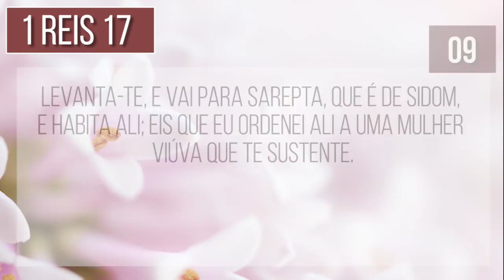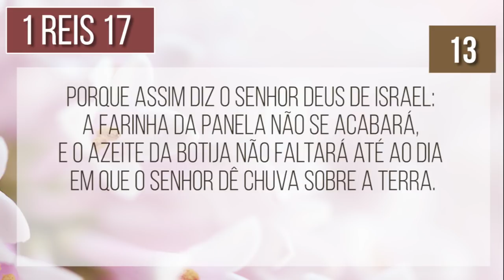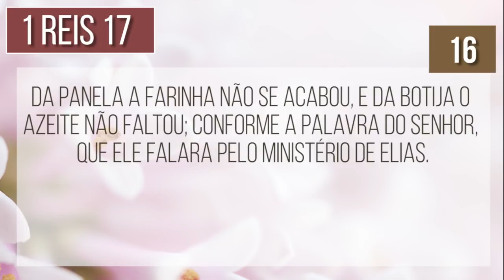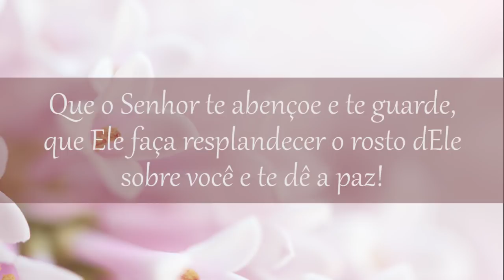04Dez2018 - Incendiando meu Altar em Israel | A Palavra do Dia